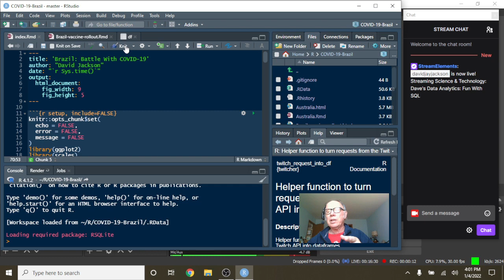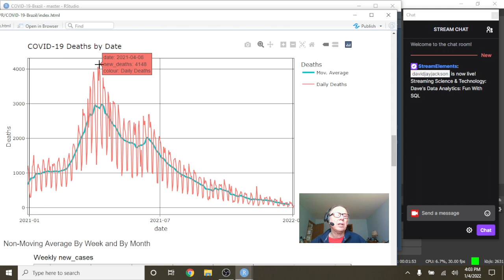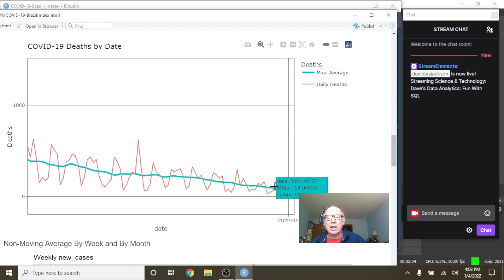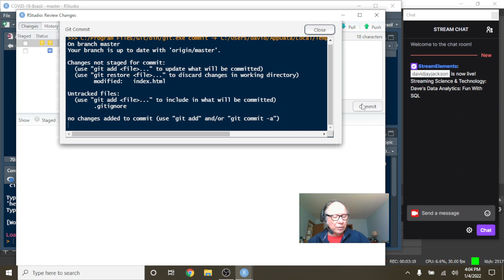Brazil Covid-19 Update (2022-01-04)